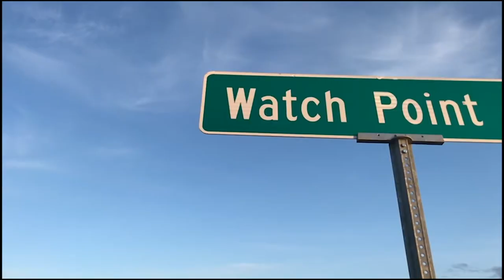Virtual Exposure - May 12 2020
Initiated in the early 90s, this Dixon Place series focuses on emerging, up & coming contemporary dance choreographers who are refining/defining their distinctive movement vocabulary.

Featuring Cleo Carol Knopf, Kristi Cole, Maureen Glennon, Falls Kennedy
Break Time (Jonathan Matthews & Holly Sass), and Eleanor Goudie-Averill.

Kristi Cole is a queer performer and choreographer with a BA in Dance and Political Science from George Washington University. Kristi has worked with numerous choreographers as a collaborator. Her choreography has been presented in Washington, DC, and the tri-state area. She founded Kristi Cole & Guests in 2019 with the goal of bringing artists together through interdisciplinary collaboration. She is a 2020 Queens Council on the Arts New Work Grant Recipient and is in the process of producing her first evening of Art & Performance. She collaborated with Shannon Finnell to create an original dance film, which premiered October, 2019.

moe-tion dance theater is a modern, dance theater company, based in NJ. Under the direction of Maureen Glennon Clayton, the company has performed at numerous festivals, showcases and venues throughout the tri-state area with highlighted performances at DUMBO Dance Festival, Cool NY Dance Festival, Mason Gross Summer Series, NJ High School Dance Festival, SWEAT Outdoors Festival, Outlet Dance Project at Grounds for Sculpture, NJ Arts Collaborative at George Street Playhouse, Show Up & Dance at Two RIvers Theater, NJPAC, Gershwin Hotel, Hatch Series and Merce Cunningham Studio. moe-tion dance theater has also been presented by many colleges and universities throughout NJ.

Ellie Goudie-Averill is a dance artist and educator based in New York City, Vermont, and Connecticut. She currently teaches as a guest artist at Connecticut College, and is a regular collaborator and dancer with Tori Lawrence + Co. in dance films and site-specific works. Since graduating with her MFA in Dance Performance from the University of Iowa in 2007, she has served as a professor at Temple University, Bucknell University, and Franklin & Marshall College. Ellie has danced professionally for Susan Rethorst, Lucinda Childs, Bronwen MacArthur, and Group Motion, and shown her choreography at Judson Chruch, Kimmel Center for the Arts, the Lawrence Arts Center, and RAW Material.

Falls Kennedy (she/her/hers) is one lucky Southern belle who gets to dance and create dance in New York City. She would love for you to check out her for more information on her adventures as a performer and choreographer, as a student of Capoeira, as a cog in the corporate machine, and as a showcase co-founder. During these crazy times, she enjoys reading new books, solo jam sessions to Dolly Parton, and long-legged walks wherever safe. She is incredibly grateful to Dixon Place for creating this space for dance.

Cleo Carol Knopf created PoemDance to perform work that promotes social justice themes through all the expressive possibilities of the human being. Cleo holds an MFA in Dance from Tisch School of The Arts and has been performing her poem dances throughout the world: Festival D’Avignon, NY Aerial Dance Festival, Colorado Aerial Dance Festival, Pickle Circus of San Francisco, Amor De Dios in Spain, Creative Performances in NY. Cleo is currently working towards a second MFA, this one in Poetry, at The Writers Foundry. The name, Cleo, comes from Ancient Greek lyric poetry and expresses the ideal of risking all for a great cause. In her work, Cleo seeks to risk all in pursuit of a totally heart centered expression in service to humanity.

BREAKTIME is a site-fluid reservoir for bad ideas, generated and performed by Holly Sass and Jonathan Matthews. Classmates at NYU, they joined forces in 2017 to participate in Tisch Dance’s Alumni Choreographic Mentorship with Gus Solomons, Jr. They have since performed in and around the city and self-produced two evenings through the Tisch Dance Summer Residency Festival. The pair have been greatly nourished by residencies through the Jonah Boaker Arts Foundation, Create:ART, and The Croft. BREAKTIME has enjoyed multimedia liaisons with director Julia Barrett-Mitchell, choreographer-costumer Maddie Schimmel, installation artist Dave Hannon, and brass quartet, The Westerlies.

DP TV programs are free, and participating artists are compensated. Donations help support the community during this challenging time as DP continues to bring together visionary artists and adventurous audiences. If you can make a gift at this time, we’d be very grateful for your consideration!

Support DP